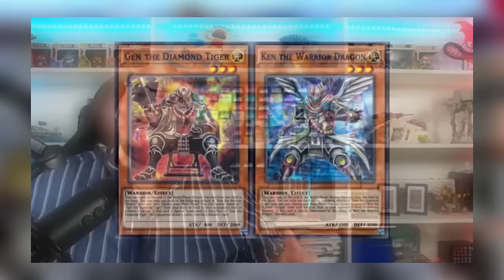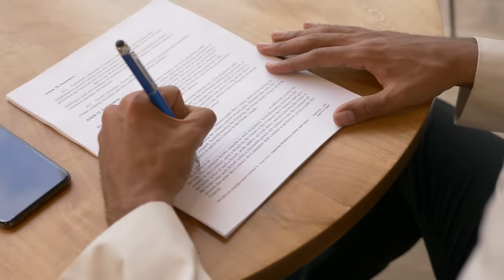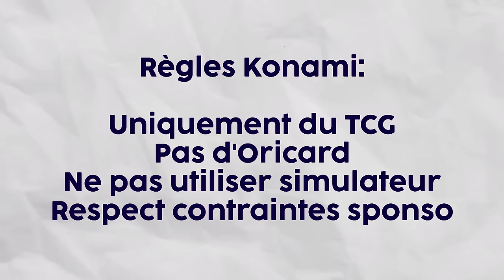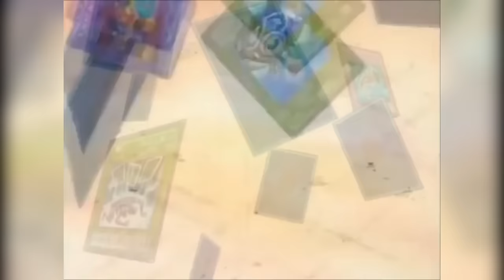JE VOUS DOIS DES EXPLICATIONS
Dans cette vidéo, je m'explique sur ma disparition de la plateforme sur les trois derniers mois et je vous annonce de belles choses !